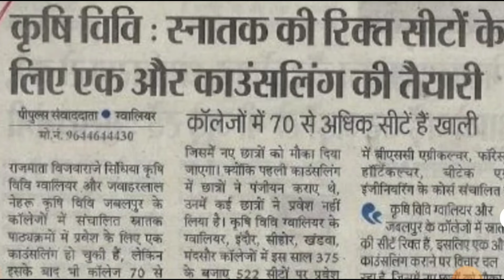MP PAT 3rd Round Counselling 2024 🔥 कब तक ? New Update😊 Agriculture Master Mind Ankesh dhakad Sir